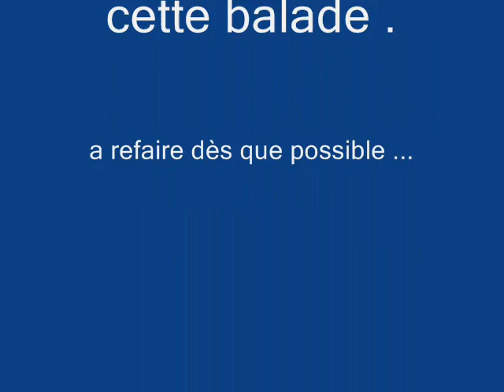sortie quad 20 Novembre 2011.wmv